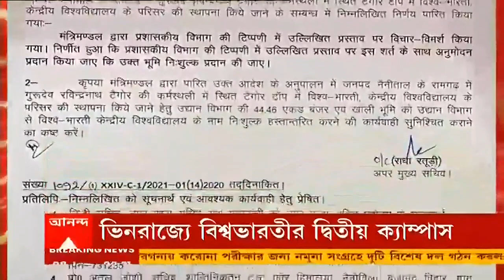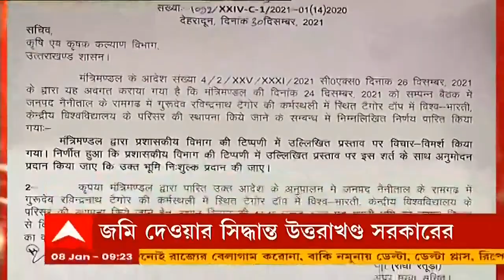Vishwa Bharati: উত্তরাখণ্ডে হচ্ছে বিশ্বভারতীর দ্বিতীয় ক্যাম্পাস, ৪৫ একর জমি দিচ্ছে সরকার|Bangla News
রাজ্যে নয়, উত্তরাখণ্ডে বিশ্বভারতীর দ্বিতীয় ক্যাম্পাস। বিশ্বভারতীকে ৪৫ একর জমি দেওয়ার অনুমোদন দিল উত্তরাখণ্ড রাজ্য মন্ত্রিসভা। জুলাই থেকেই কোর্স শুরু করার ভাবনা, জানালেন বিশ্বভারতীর উপাচার্য।